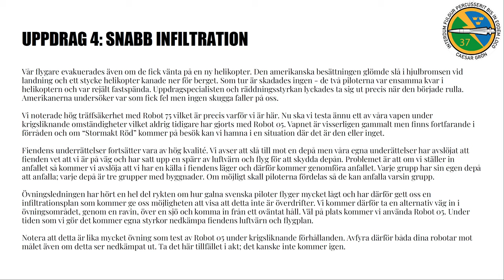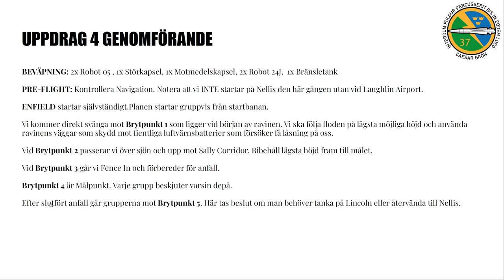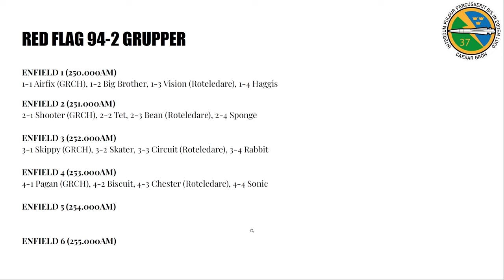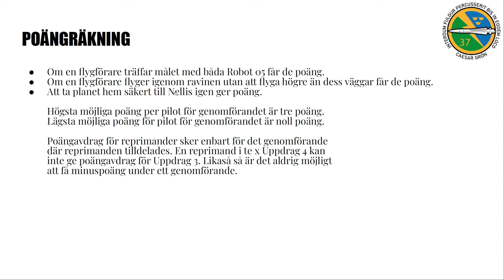DCS Red Flag 94-2 IV: Snabb Infiltration